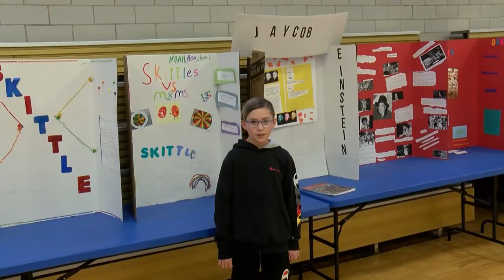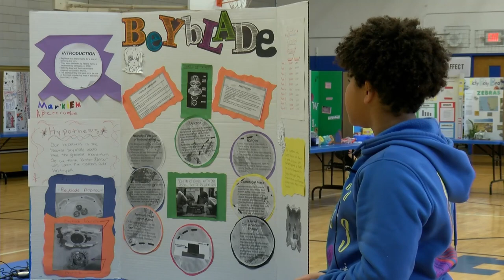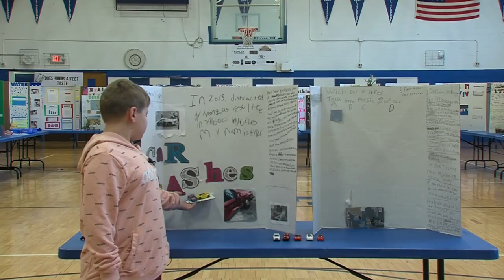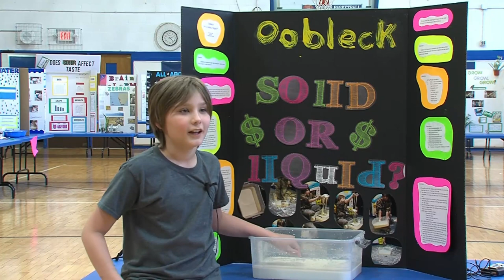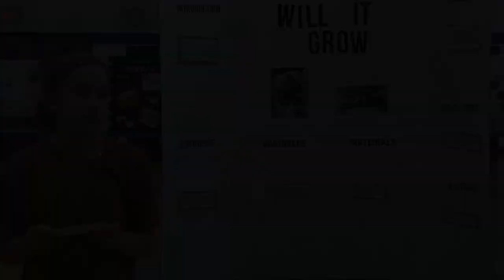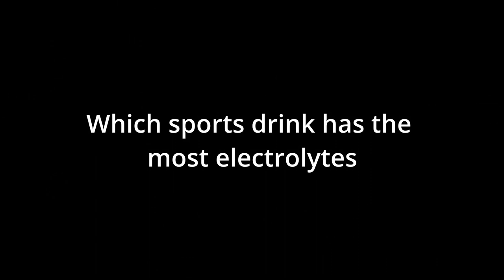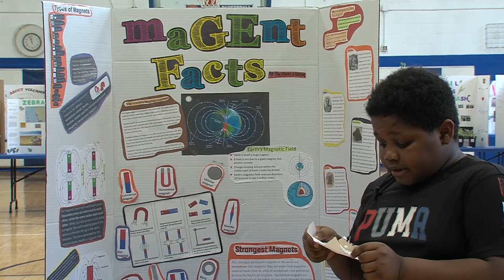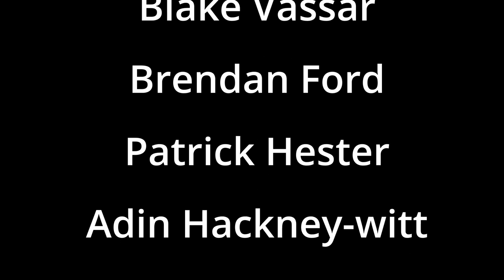2023 Middle School Science Fair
Welcome to the 2023 Science fair, This is everything that was filmed at the Science fair.